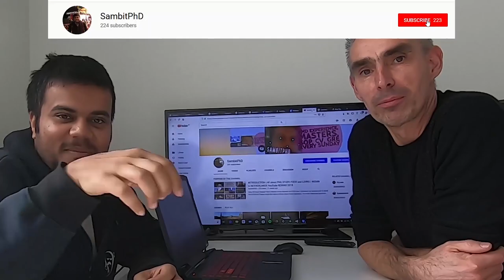Does every PhD in Netherlands 🇳🇱 get 100% scholarship? - FAQ Episode 3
Vlog 61 | This FAQ series will cover all the questions surrounding a PhD in the Netherlands asked from our viewers. Episode 3 is a discussion on finances or funding of a PhD in Netherlands as it has been asked by many subscribers in comments! So in this video, we will discuss if you can get 100% scholarships (or free PhD or PhD scholarships) in Netherlands. Other FAQs will be released every week as new episodes! I am an Indian PhD student living in Netherlands for last 5 years and doing PhD like a job getting a full scholarship or without any study fees and also getting a monthly salary for doing a PhD each month!

📝📝Follow sambitphd on Instagram to know more about what happened during my first year of PhD and what is happening now!